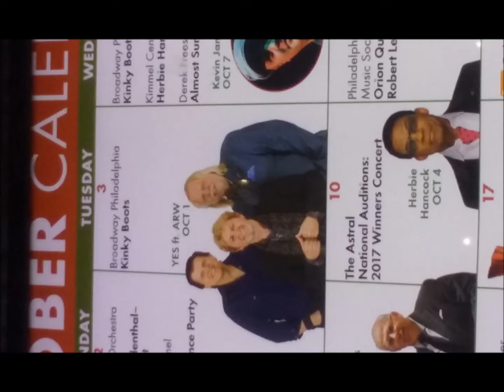Yes Live: 11/12/72 - Greensboro - Blues Jam/Yours Is No Disgrace (released on Progeny)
Yes Live
Date: 11/12/72
Album: Progeny: Seven Shows from Seventy-Two
Location: Greensboro
Song: Blues Jam/Yours Is No Disgrace